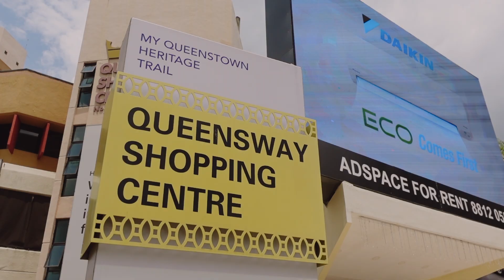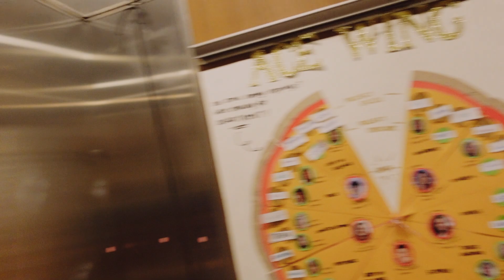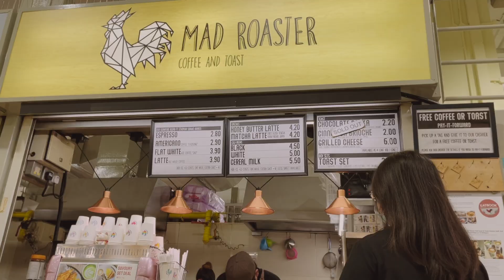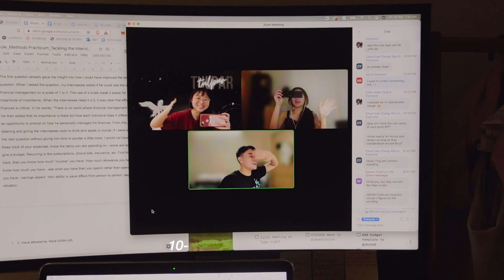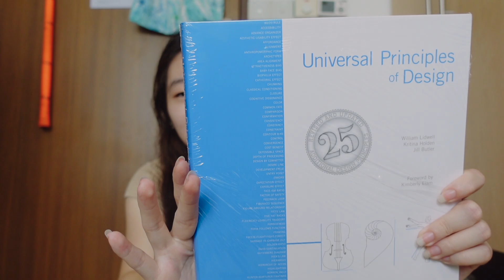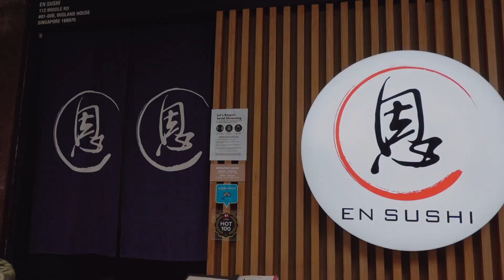🎂 UNI VLOG | turning 23, side hustles, NUS student life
✿✧༝┉┉┉┉┉˚*❋ ♡ CONNECT ♡ ┉┉┉┉┉༝✧

✧༝┉┉┉┉┉˚*❋ ✿ READ ME ✿ ❋*˚┉┉┉┉┉༝✧
Welcome to another dayinthelife nusvlog ✨
A compilation of memories: my birthday, side hustles, and lots of food! Thank you to everyone who has made this period - the month of March - so special🤍

✧･ﾟ: *✧･ﾟ:*  just a little life update  *:･ﾟ✧*:･ﾟ✧
The side hustles do be a lot but I've been so blessed to be able to have a lot of meaningful reflections and conversations through these opportunities.
It's Week 11, jiayou friends🙏🏻✨

“Do everything in love.” - 1 Corinthians 16:14

✿ Get up to S$35 when you sign up for Singlife Account, | Invite code: 9fTruUcu
✿ Start FREELANCING on FIVERR and we both get up to $100

✧༝┉┉┉┉┉˚*❋ 🎥 EQUIPMENT 🎥 ❋*˚┉┉┉┉┉༝✧
Sony ZV-1 Best Vlogging Camera
Film camera: Canon AE-1 Program, Canon Sure Shot Z155
Editing: Final Cut Pro X, edited by me